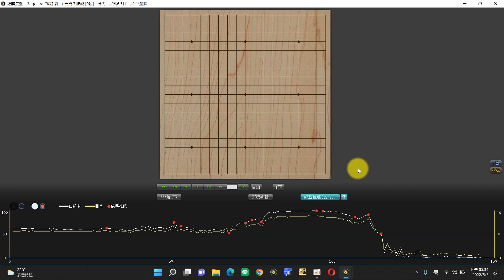【網路圍棋自戰解說 #396】野狐9段｜將優勢轉化為勝勢，有時候真沒那麼容易...